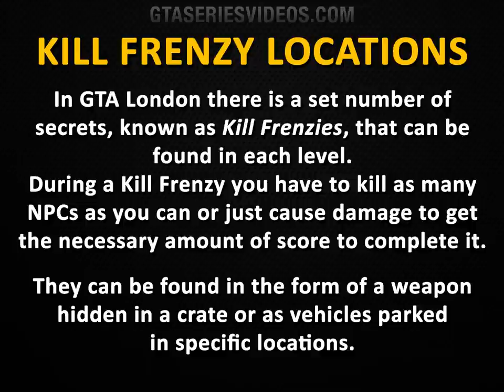GTA London 1969 - All Kill Frenzies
GTA Mission Pack #1 - Grand Theft Auto: London 1969 Side Mission Walkthrough / Guide video - All Kill Frenzy Locations - 1080p Full HD [Played on PC]

0:00 Introduction

LONDON CHAPTER 2: MODS AND SODS
0:25 Kill Frenzy #1 (South Angel)
1:00 Kill Frenzy #2 (Southwest Soho)
1:28 Kill Frenzy #3 (West Minster)
1:54 Kill Frenzy #4 (Northwest Southwark)
2:40 Kill Frenzy #5 (Northwest Bermondsey)
3:03 Kill Frenzy #6 (Southeast Brixton)
3:29 Kill Frenzy #7 (Southeast Camberwell)

LONDON CHAPTER 3: CHELSEA SMILE
3:58 Kill Frenzy #1 (Northeast City)
4:30 Kill Frenzy #2 (Southeast Bow)
4:57 Kill Frenzy #3 (Northeast Bermondsey)
5:23 Kill Frenzy #4 (Southwest Southwark)
5:46 Kill Frenzy #5 (Central Westminster)
6:15 Kill Frenzy #6 (North Chelsea)
6:45 Kill Frenzy #7 (Northeast Hyde Park)

LONDON CHAPTER 4: DEAD CERTAINTY
7:27 Kill Frenzy #1 (Southwest City)
7:49 Kill Frenzy #2 (West Westminster)
8:27 Kill Frenzy #3 (West Brixton)
8:50 Kill Frenzy #4 (Central Brixton)
9:21 Kill Frenzy #5 (North Southwark)
9:54 Kill Frenzy #6 (Southeast Bow)
10:31 Kill Frenzy #7 (South Bow)

ABOUT US

ABOUT GRAND THEFT AUTO: LONDON

London can be yours, but as betrayal and brutality engulf your world, you've got to keep a level head, keep earning the cash, and keep driving a sleek ride. Or you'll have your head kicked in, and no mistake, sunshine.

You're playing with the big boys now, and we haven't had our dinner. So, my boy, only one question remains... do you want in? If so, get to bloody work. If not, go and play with your action figures, and stop wastin' our time. Alright?